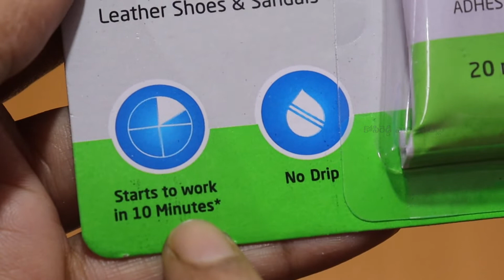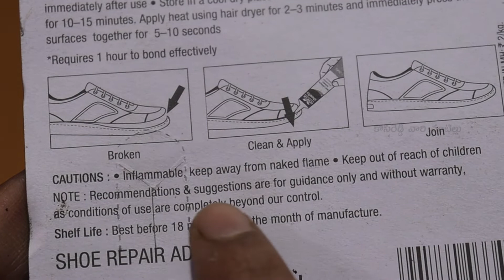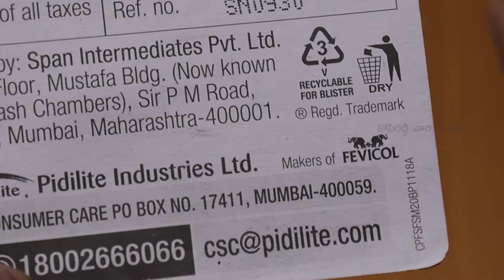Amazon Fevicol Shoefix High Strength Durable Shoe Repair Adhesive ||# Unboxing & Review in Telugu